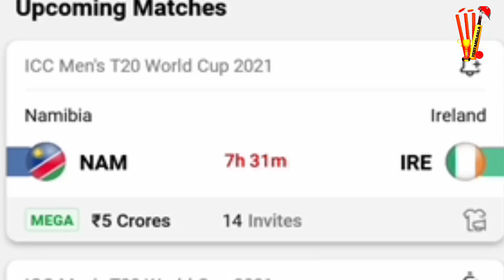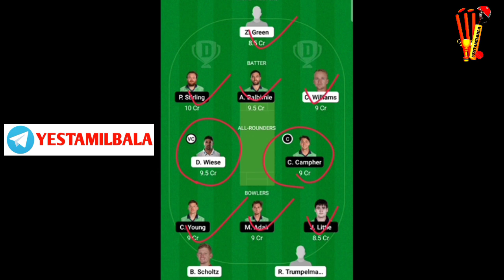NAM vs IRE WCC T20 11th Match Today Dream 11 Prediction Tamil Grand League Teams Yes Tamil Bala 2.0